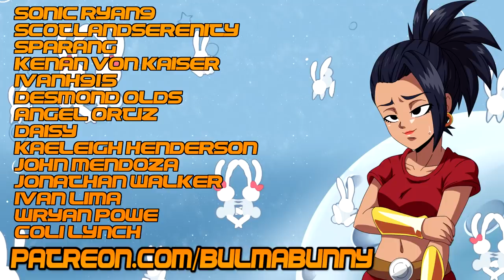KALE AND CAULIFLA VS THE ZOMBIE HORDE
Kale and Caulifla from dragon ball super play 7 days to die, it's the 7th day and the blood moon horde is here, will they survive?

(We have over 1000 members currently!)

🐰  GOLD PATREONS   🐰

JONATHAN WALKER
COLI LYNCH
WYRAN POWE
JOHN MENDOZA
IVANH915